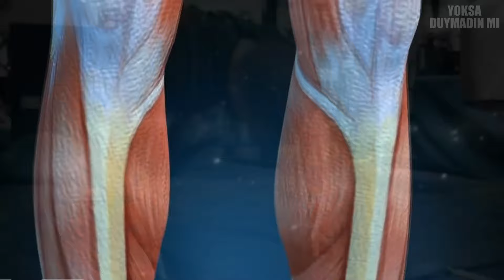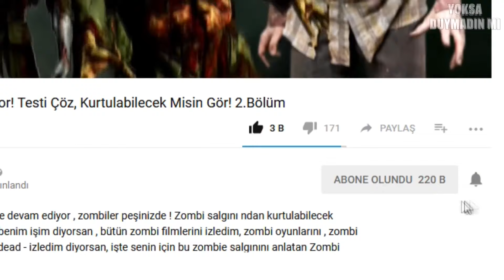İnsanlara Süper Güçler Kazandıran 7 İnanılmaz Hastalık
İnsanlar hakkındaki gerçekler bazen nadir hastalıklar olabiliyor. İlginç gerçekler den biride bize süper güçler kazandıran hastalıklar olmaları. Süper hafıza , acıya duyarsızlık , her şeyi yapabilme becerisi, ahtapot insanlar, beyin gücü gibi varlığına inanmayacağınız şeyler. İnsanlara Süper Güçler Kazandıran 7 İnanılmaz Hastalık adlı videoyu yoksa duymadın mı kanalı olarak sizler için hazırladık. İyi seyirler!